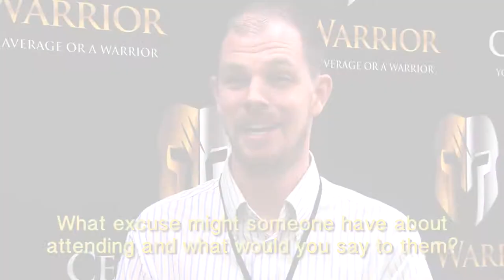Andrew Fraser of Canine Obedience Testimonial for CEO WARRIOR